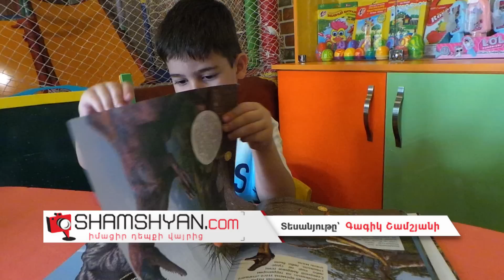5-ամյա Սամվելը ԱԺ-ի ու կառավարության շատ անդամների ծարավ կտանի ծովը, հետ կբերի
Ռուսաստանի Դաշնությունում բնակվող փոքրիկ Սամվել Աթոյանը շարունակում է զարմացնել իր երկրպագուներին։ Նա, ով ժամանակին արվեստի բնագավառում իմացած իր գիտելիքներով զարմացրել էր, հերթական անգամ ապացուցեց, որ ինքը լավ տիրապետում է աշխարհագրությանը, կենսաբանությնանը և այլ առարկաների։ Մանրամասները՝